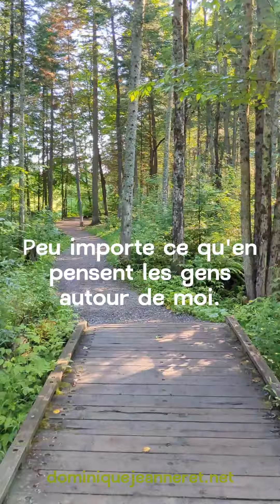Suivre son chemin...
Restez toujours dans votre chemin. Il n'y a que vous qui savez lequel est le bon pour vous.

De tout coeur,

Dominique Jeanneret

Thérapeute en intégration psychocorporelle, spirituelle et énergétique
Organisatrice d'évènements et voyages en développement personnel

- articles sur la Vie, psychologie, développement personnel, ésotérisme, énergies, santé holistique, écologie